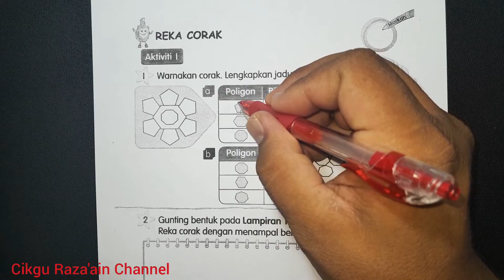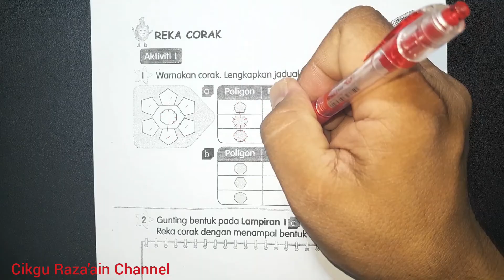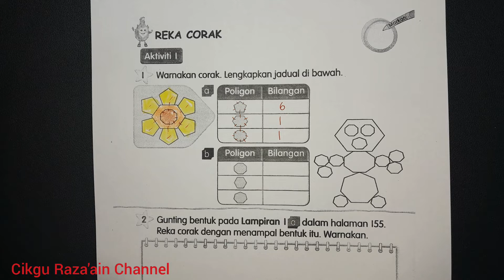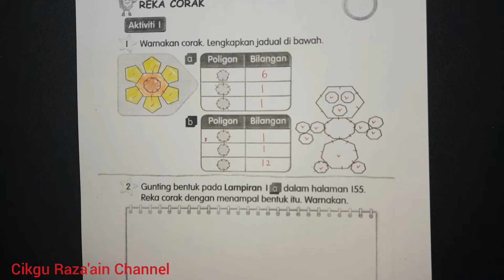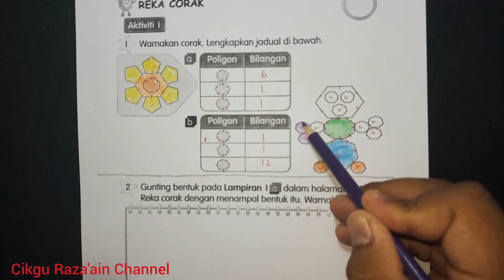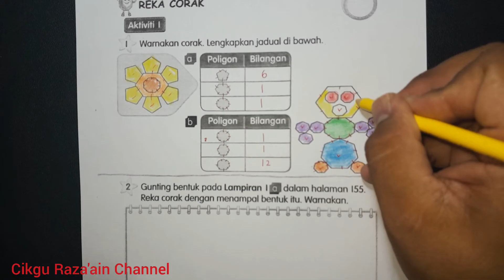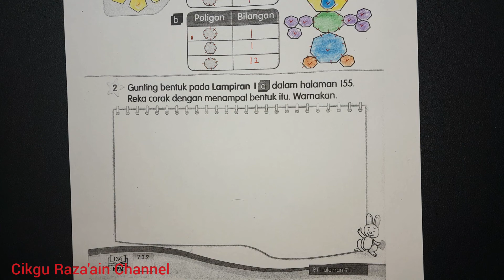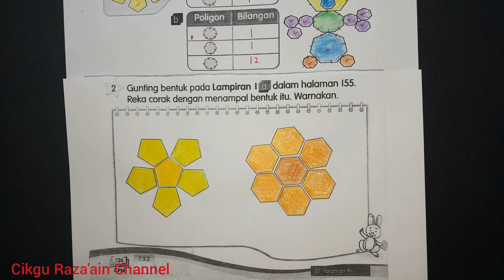Buku Aktiviti Matematik Tahun 3 Muka Surat 134 KPM